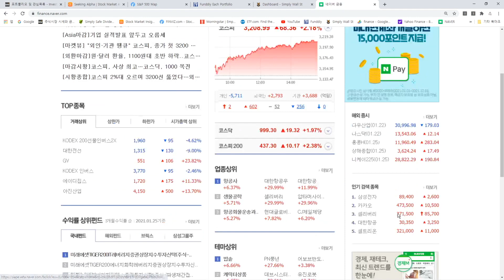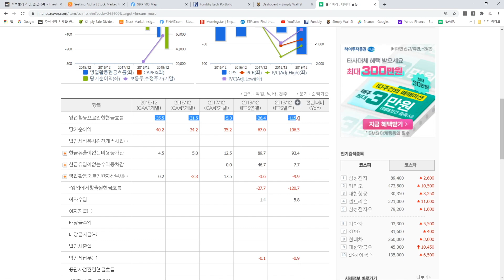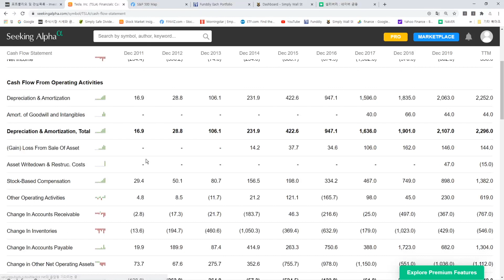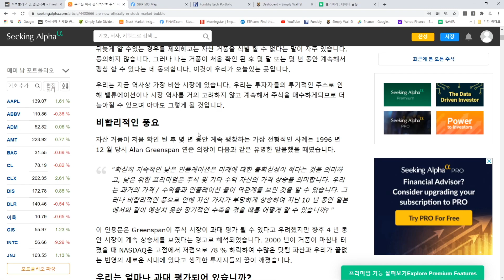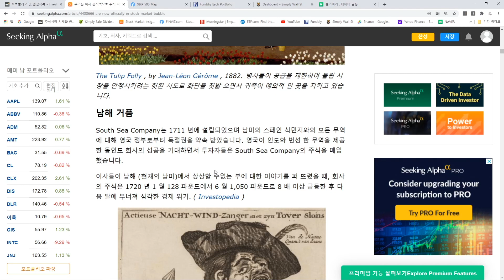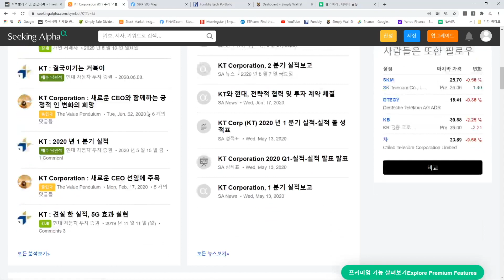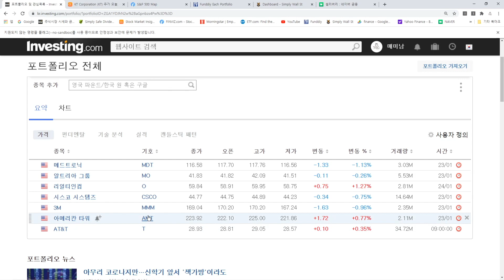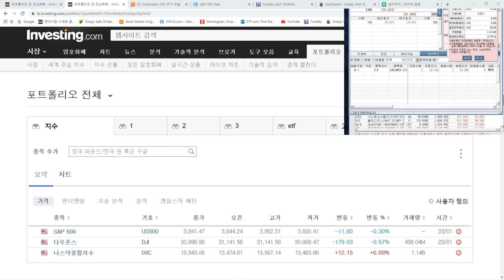420일차 매일 미국 주식 사는 남자 20210125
개인사정으로 프리마켓에서 매수했습니다